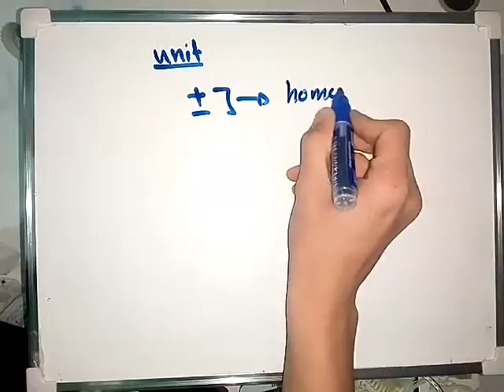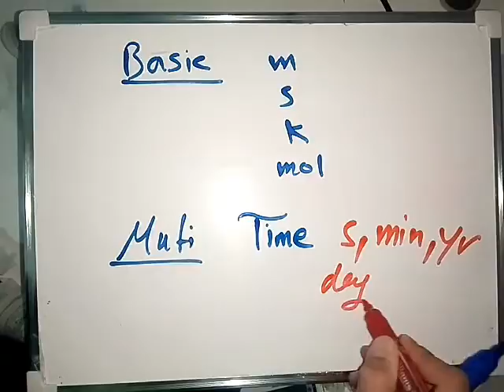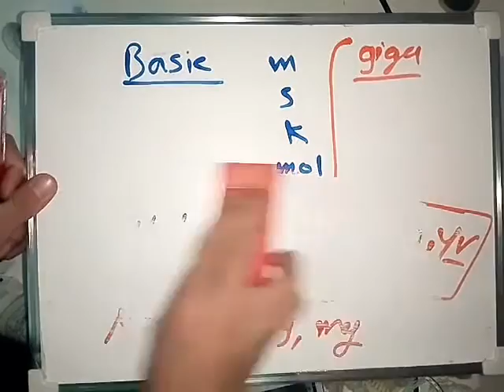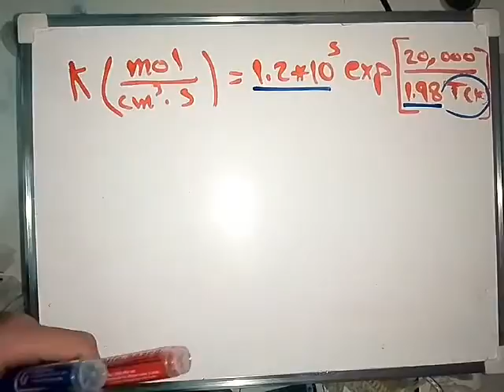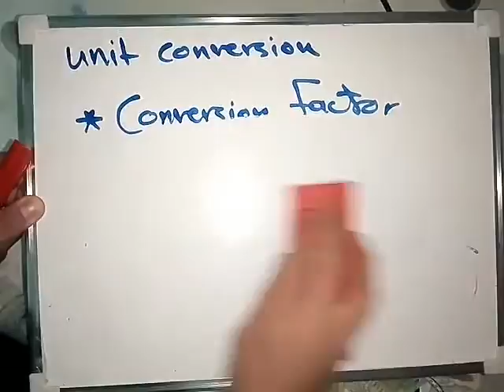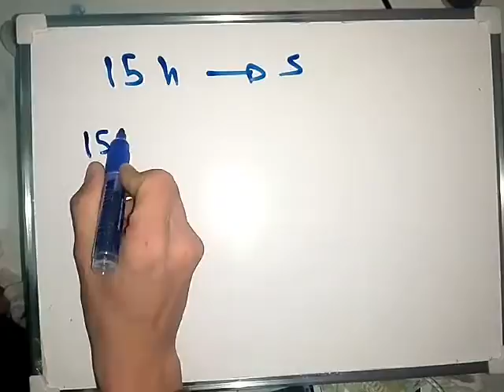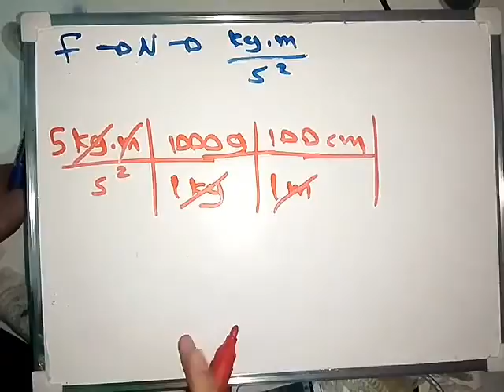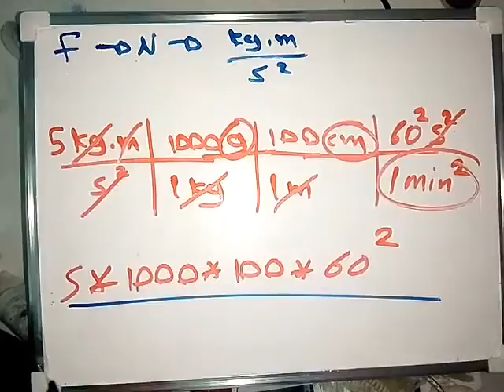Video#2 units and conversions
Demonstration of how you can convert the units and how u know the unit of numbers in several equations.